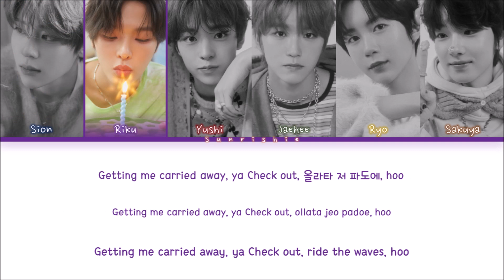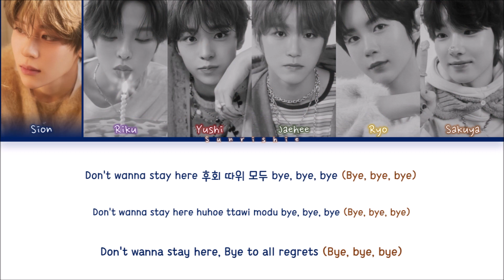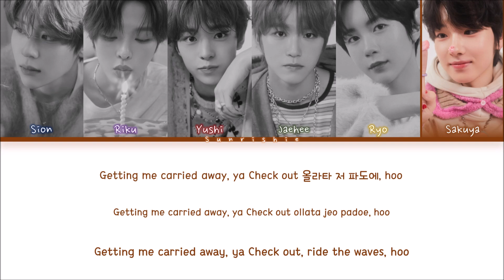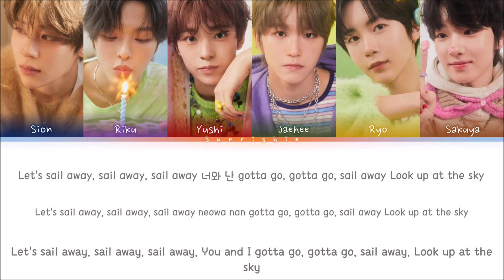NCT WISH 'Sail Away (Korean Ver.)' Lyrics [Han/Rom/Eng-Color Coded Lyrics]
NCT WISH's "WISH" is out!

[Tracklist]
01 WISH (Japanese Ver.)
02 WISH (Korean Ver.)
03 Sail Away (Japanese Ver.)
04 Sail Away (Korean Ver.)

Artist: NCT WISH 엔시티 위시
Song: Sail Away (Korean Ver.)
Album: Single Album [WISH]
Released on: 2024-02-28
NCT WISH Sail Away (Korean Ver.) Color Coded Lyrics

Sail Away (Korean Ver.) · NCT WISH

WISH